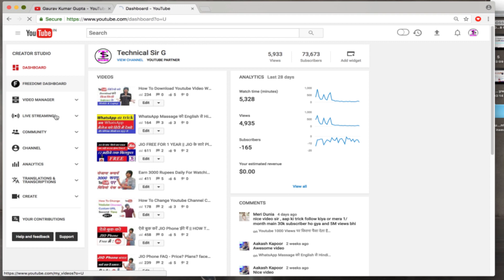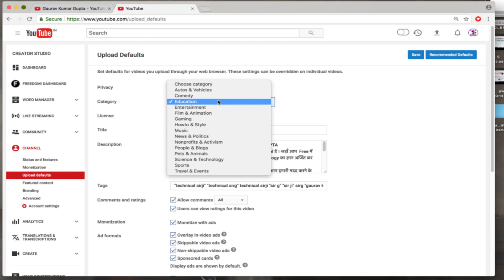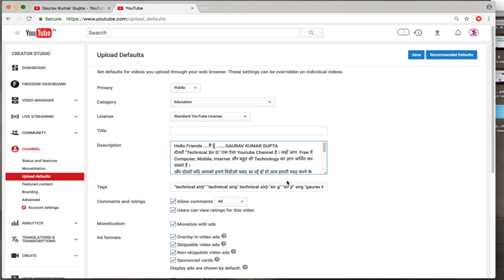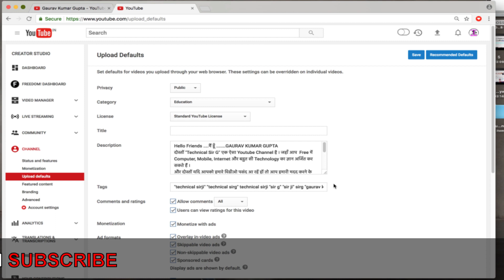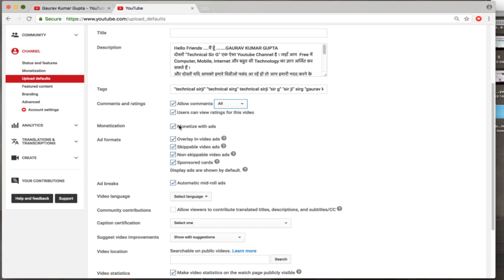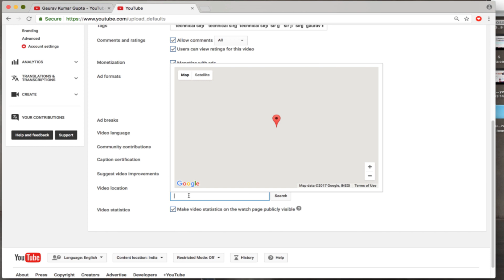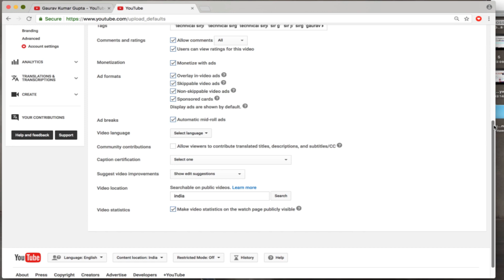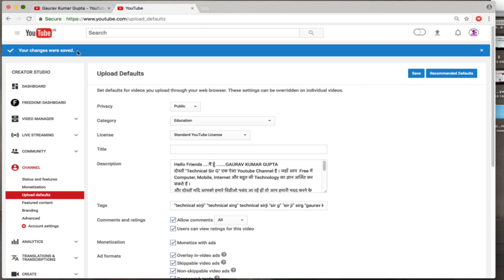What Is Upload Defaults On Youtube Channel || How To Create Default Uploads Setting On Youtube Hindi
Hello Friends .मैं हूँ .GAURAV KUMAR GUPTA
दोस्तों यह एक ऐसा Youtube Channel है जहाँ आपको  Funny Style में Computer, Mobile, Internet और बहुत सी Technology का ज्ञान मिलेगा